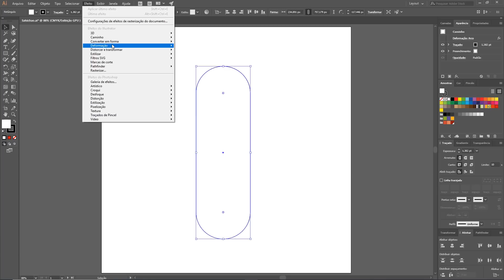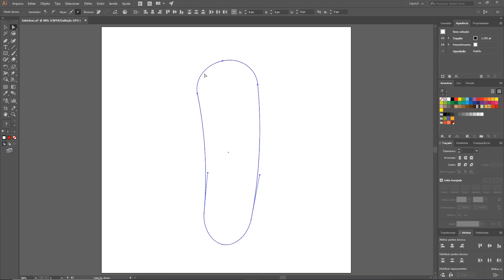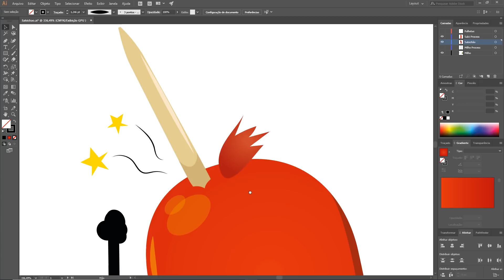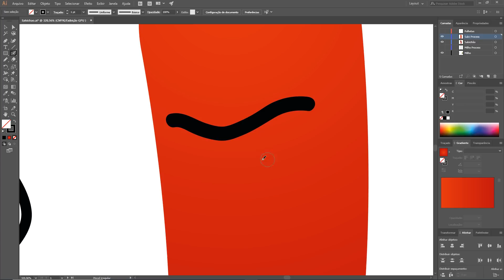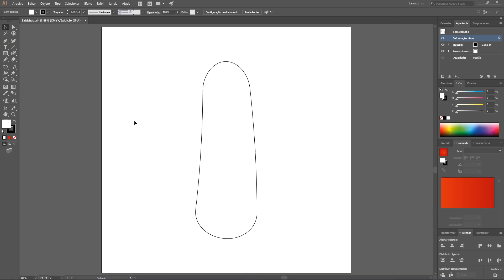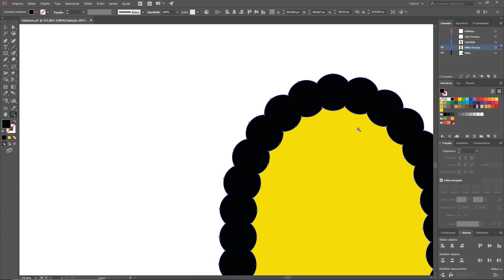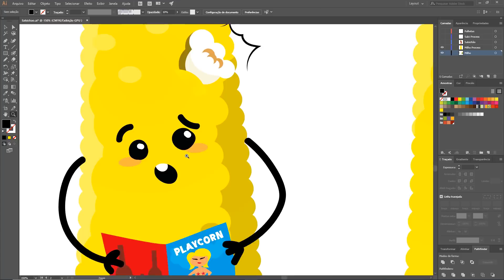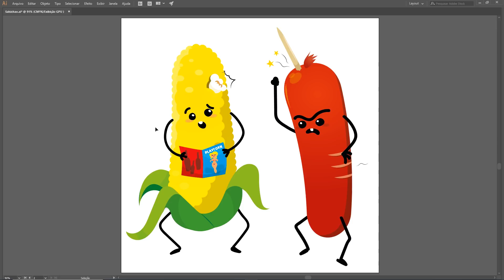Como desenhar SEM SABER DESENHAR no Illustrator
Olha o arquivo travando… NÃÃÃÃO!!! É mentira!

Nesse tutorial junino, eu vou falar sobre como desenhar, mesmo sem saber desenhar, usando as formas básicas e a ferramenta Warp (deformação). Capricha na caipira, não solte balão e se joga no tutorial!

Quer acompanhar os bastidores do canal e novidades em primeira mão? Me segue lá no Instagram

Participe também da nossa lista de transmissão no WhatsApp e ganhe MIMOS EXCLUSIVOS!